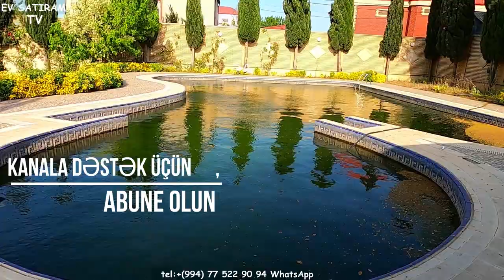👉30 SOTDA MÖHTƏŞƏM🌳 BAĞ EVİ 🏘️SATILIR NOVXANIDA🏖️/Недвижимость в Баку /EV SATIRAM TV